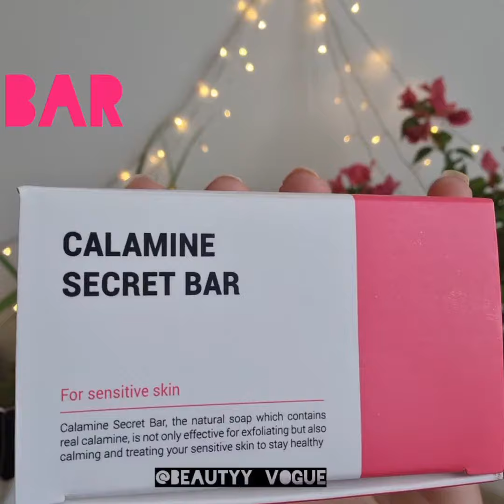Korean Skincare | Calamine Secret | Honest Review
Glowing skin is always in 🌟💗
Its been a month already since I've started using @ksecret_official Calamine 30 days Secret and I couldn't stop loving the results.

Calamine is used to treat inflammation. It calms acne by its anti-inflammation properties.
It has helped me in tightened my pores. I feel them quite less now.  My skin has become super moisturised, healthy and soft. It has instantly brighten up my skin, diminished the uneven skin, and I can see the glow.

@ksecret_official is GCC's No.1 Authentic K-Beauty Store and their products are hands down amazing. I would definitely recommend it 💯